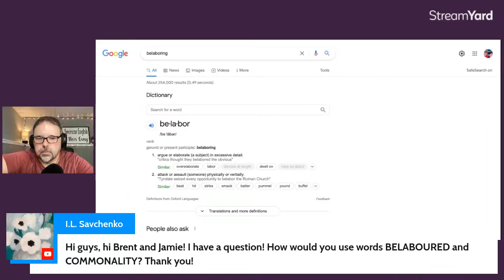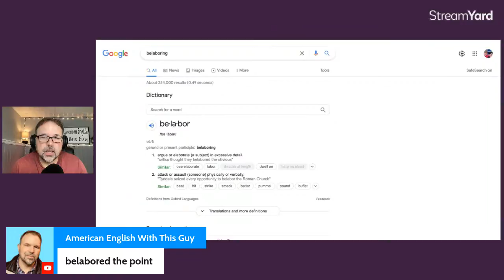MEET OUR NEW PUPPY 🐶 ENGLISH CLASS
For about an hour, I will answer your questions about learning the English language. I also think that my wife, Jamie, will stop by for a few minutes.